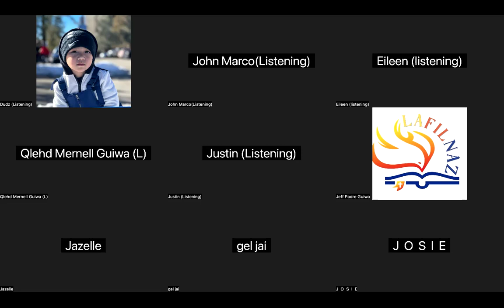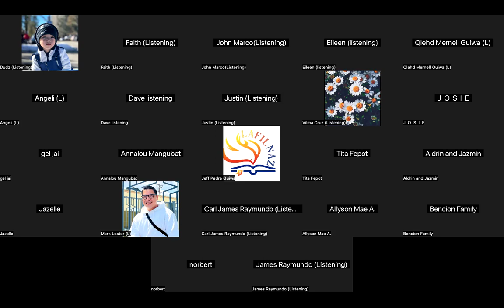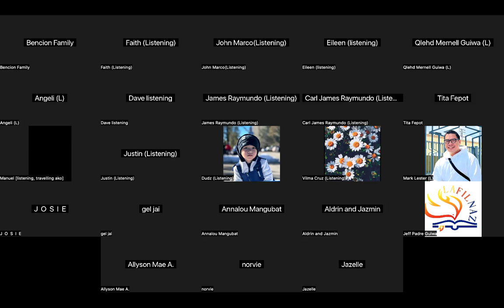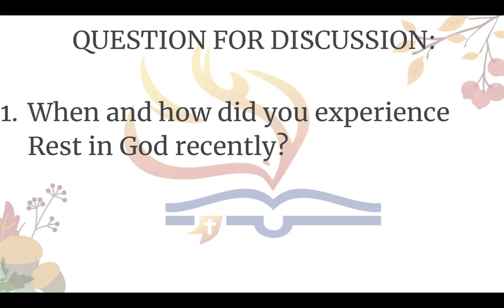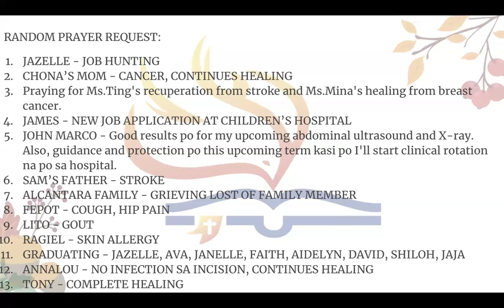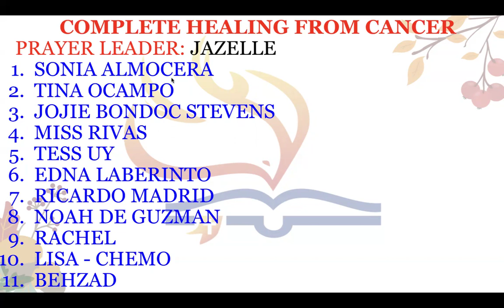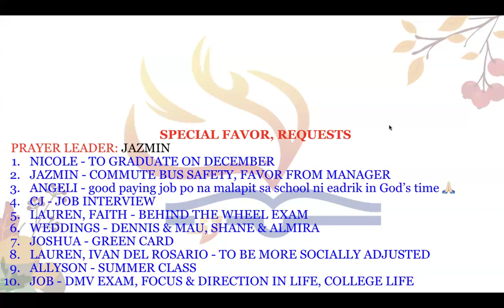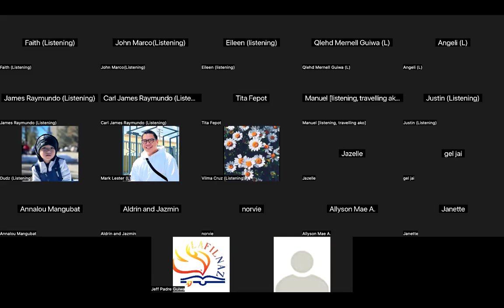6/5/24 THE UPPER ZOOM PRAYER GATHERING 8PM EVERY WEDNESDAY (Jeff Padre Guiwa)